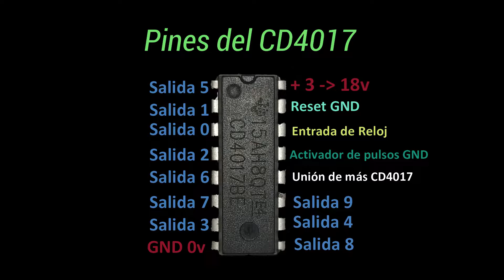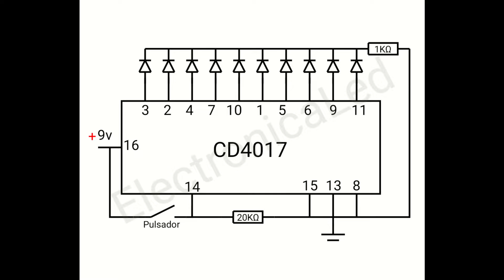Conexión y Funcionamiento del circuito integrado CD4017.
Hoy aprenderás a utilizar el Circuito Integrado CD4017. También verás su conexión y su funcionamiento. El montaje se realiza paso a paso.

                               Capítulos:
0:00 Intro
0:15 Voltaje y Pines de entrada del CD4017
1:35 Funcionamiento y esquema CD4017
2:30 Prueba Real del CD4017
7:17 Suscríbete